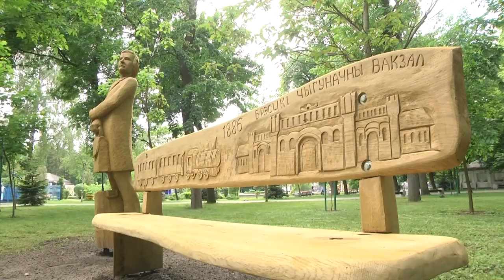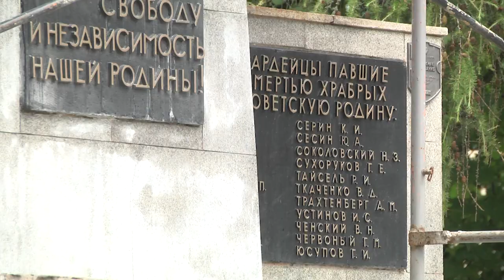2022-07-14 г. Брест. Реконструкция памятника воинам-освободителям. Новости на Буг-ТВ.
Брестский городской парк 1 мая - это место известно разнообразной флорой и фауной, оригинальными дизайнерскими решениями. Это зона отдыха привлекает детей, интересна она и взрослым. Одна из главных достопримечательностей встречает посетителей на центральном входе - памятник на братской могиле советских воинов, павших в боях за Родину в годы Великой Отечественной войны. Сегодня, пришло время для его реставрации.